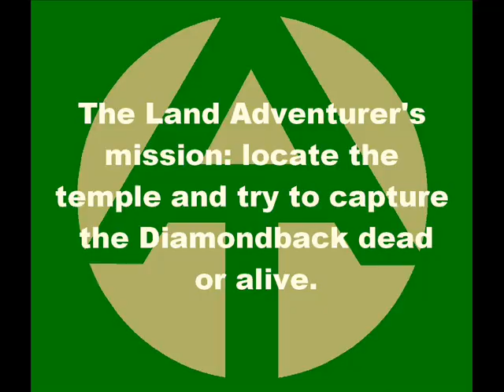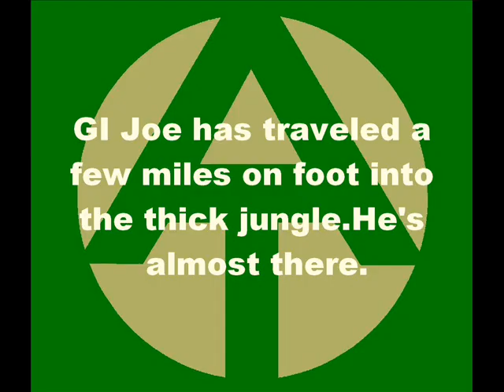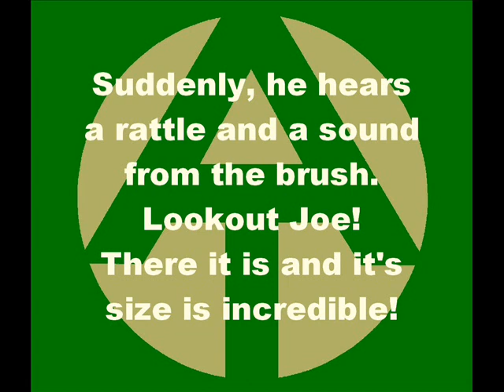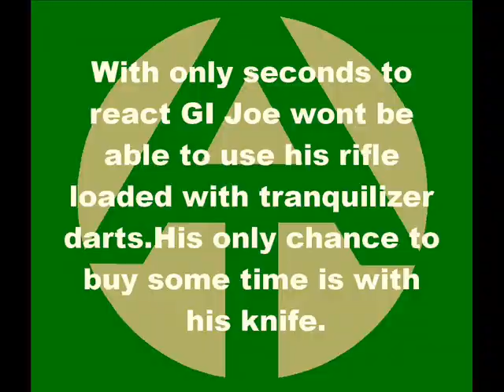GI Joe Adventure Team - Curse of the Diamondback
The Land Adventurer battles a giant diamondback rattle snake.